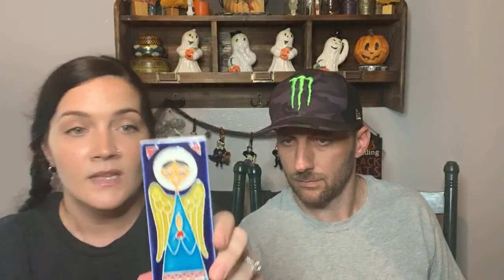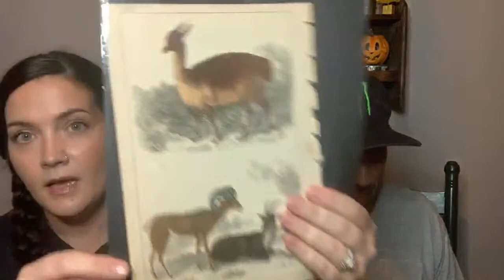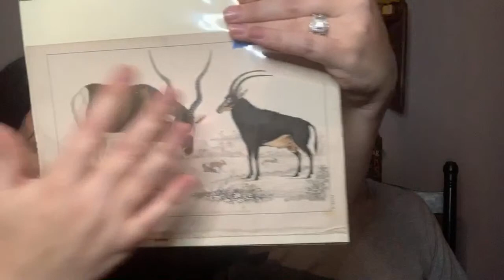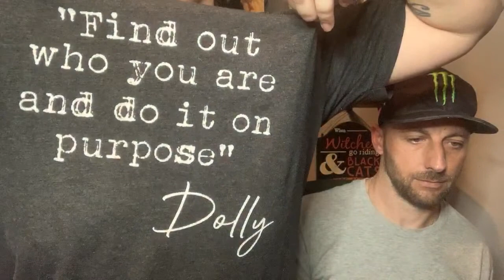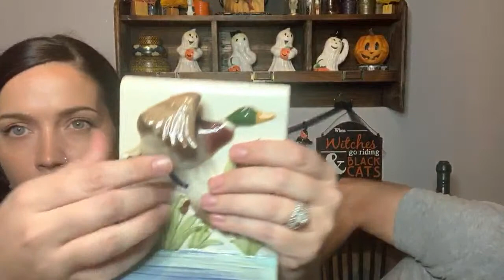Live Vintage Sale In A Small Town ! 🥳🥳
***Want to send us a post card? We collect them! Especially vintage!  ..
Send Snail Mail Here:
Chapter Two Vintage Co

Custom Pins/Buttons: